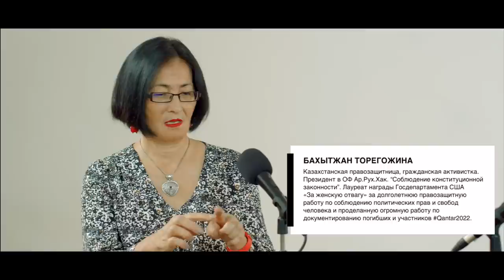Мы знаем из какого оружия стреляли и кто стрелял. Бахытжан Торегожина х Dergachyov Insight.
Политических заключённых в Казахстане нужно отпускать!
Что делать, чтобы пыток в нашей стране не было?
Премию ЗА ЖЕНСКУЮ ОТВАГУ Бахытжан Торегожиной 8 марта 23 года в Белом Доме вручали Энтони Блинкен и Джилл Байден.
За что дают премии правозащитницам ? Например, за проверку таких утверждений: Картина по Кантару оказалась еще более ужасной, чем нам представлялась вначале, один из тех, кто пережил пытки, свидетельствовал: " Когда нас били, я видел в углу сложенные голые трупы". Это утверждение, как и другие,  необходимо проверять. Свидетельства связи бандитских группировок с властями также требуют проверки. А по поводу выборов - не перегнули ли палку исполнители , пытаясь угодить начальству?

Тайм Код:
00:00 – В этом выпуске
01:40 – Правозащитница Бахытжан Торегожина
03:57 – Наша страна не поздравила с наградой
07:11 – 25 лет в противостоянии системе
13:00 – Оказание мед помощи в местах лишения свободы
14:30 – В углу он видел сложенные голые трупы
17:43 – Нас поразила связь бандитских группировок с властями
20:41 – Есть доказательства, что на площади стреляла ДШБ из Капчагая
24:15  - Доклад – что делать, чтобы пыток в Казахстане не было
28:44 – Доклады о Кантаре сможет прочитать каждый
32:45 – По 86 году – уголовных дел не было в архиве
34:56 – После выборов надо следить за полит перемещениями
37:13 – На сегодня  вперед нас ушли Грузия и Украина
38:50 – На нашем веку мы вряд ли увидим демократические изменения
42:20 – Мы придем к демократии, потому что у нас очень просвещенное общество
44:07 – Жанаозен никогда не довольствуются тем, что им бросили
45:06 – Любой человек имеет право на протест!
48:40 – Насколько вы ощущаете профессиональную деформацию ?
50:16 – Политических надо отпускать, дела прекращать
53:50 – Готовы ли вы занять должность при смене кабинета?
57:03 – Позиция омбудсмена должна быть сильной, а не как сейчас

Бахытжан Торегожина – Казахстанская правозащитница, гражданский активист. Президент в ОФ Ар.Рух.Хак. Соблюдение конституционной законности.